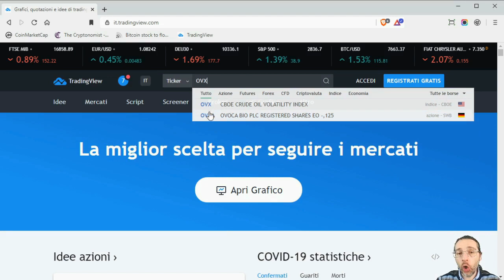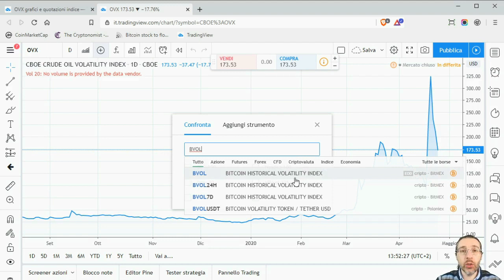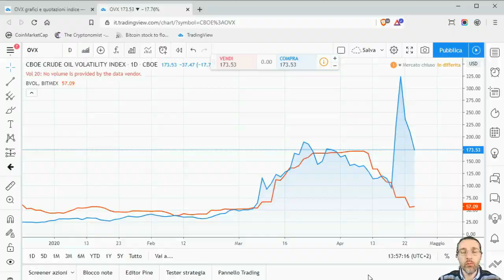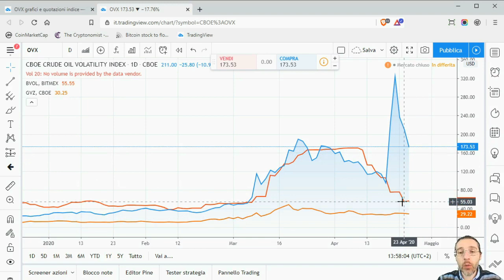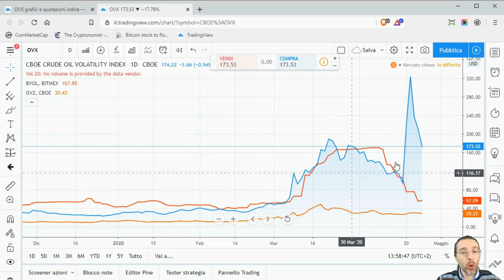Il petrolio è più volatile di bitcoin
Dopo il crollo a zero dollari, la volatilità a 30 giorni del prezzo del petrolio WTI è schizzata alle stelle, ben oltre a quella di bitcoin, che invece è in calo.
Quindi, a dispetto di quanto comunemente non si creda, la volatilità del prezzo di BTC è ormai più o meno in linea con quella di altri asset tradizionali sui mercati finanziari, sebbene mediamente superiore.